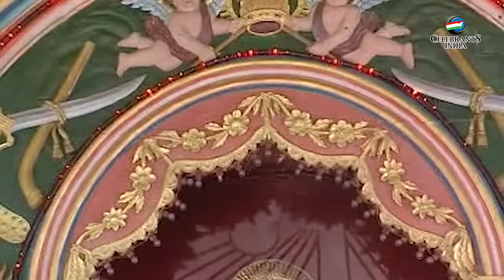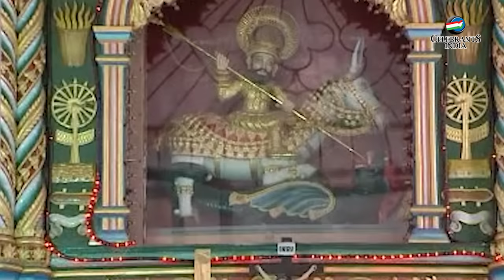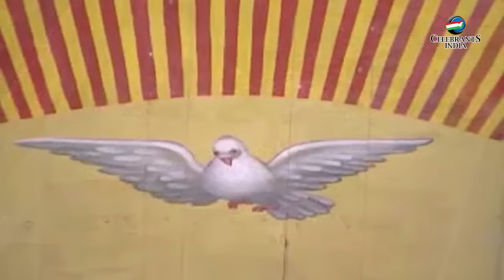Edathua Perunnal Novena | St George of Edathua | Fr Martin Thaipparambil | Geevarghese Punyavan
Novena to St. George of Edathua

Celebrant : Fr. Martin Thyparambil
Lyrics : Fr. Abel CMI
Singers : Sunil V Joy, Archana Augustine, Suja Binu & Rincy
Direction : Bilby Kandathil

Our Various Collections